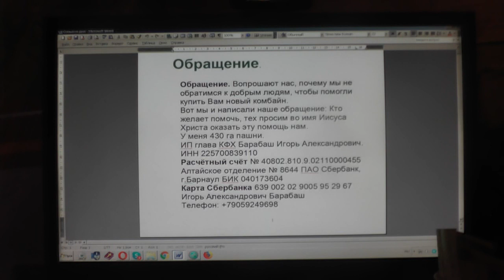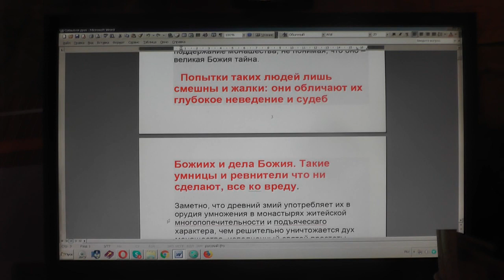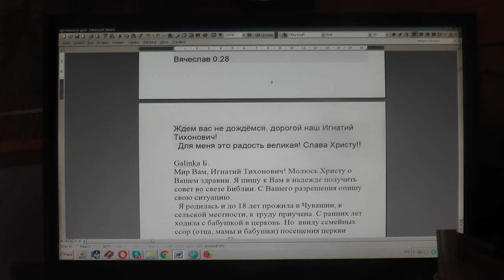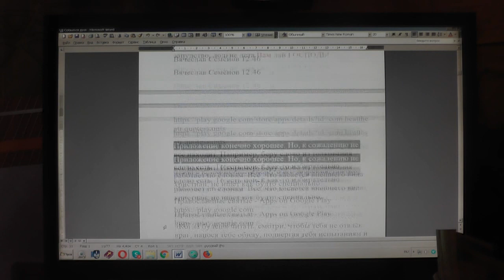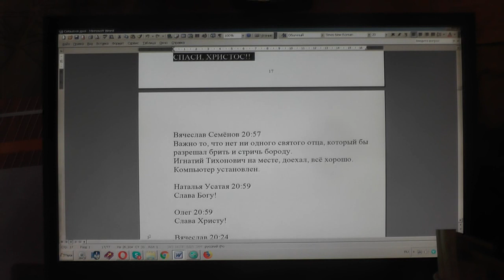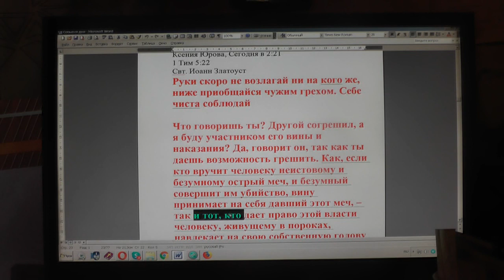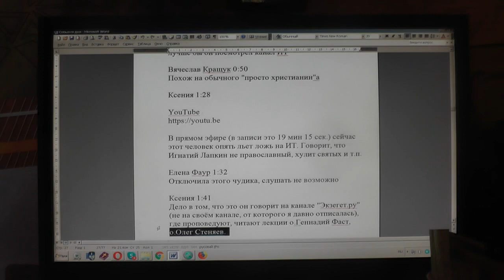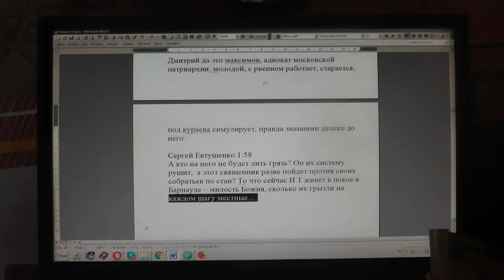№1394. События дня. Пс. 73: 3 Подвигни стопы Твои к вековым развалинам. 10. 10. 2019